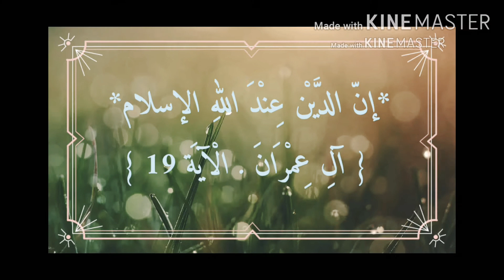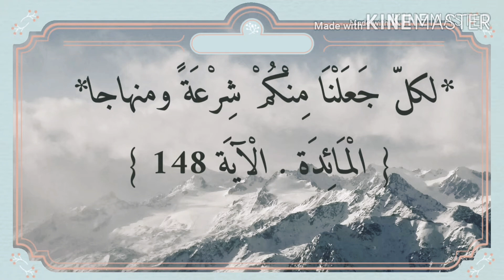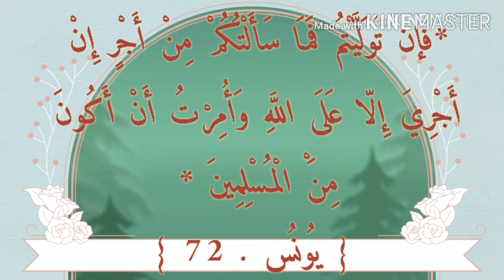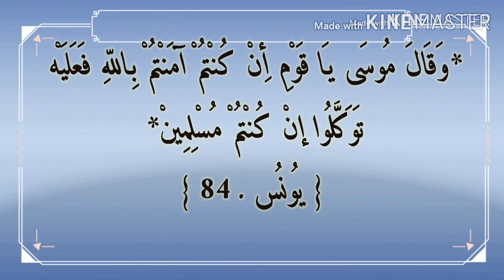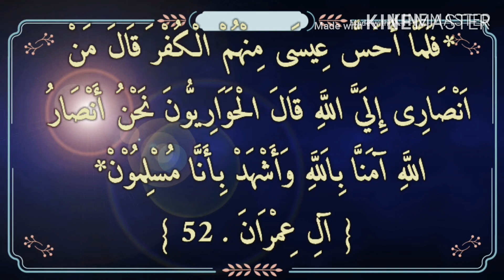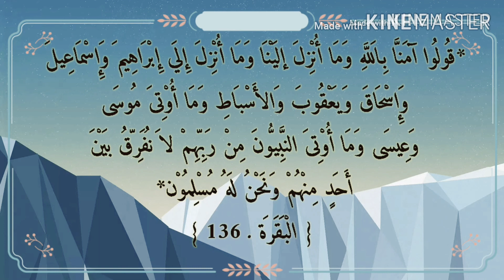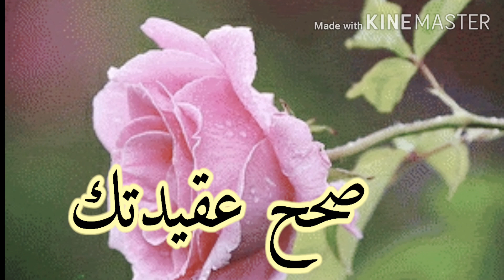الديانات السماوية|معلومه رائعه هتغير فكرك...." اسمعها ومش هتندم"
في الفيديو ده هتعرف ايه الفرق بين الأديان والشرائع وهل يوجد كلمة اديان سماويه
والا شرائع وكتب سماويه منزله علي كل نبي بعثه الله سبحانه وتعالي الي الناس ليعرفهم
دينهم اسمعوا الفيديو الي الاخر علشان تستفيدوا صدقوني انا مكنتش اعرفها حبيت اشارك الناس
المعلومه والدال علي الخير كفاعله.
الديانات السماوية
الاديان السماويه
معلومة دينيه رائعه
اصل الاديان السماويه